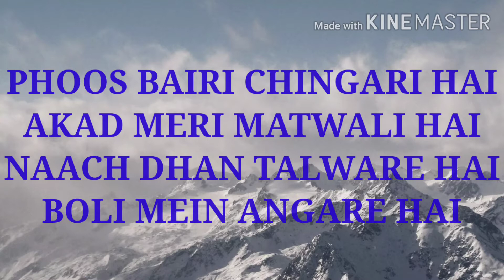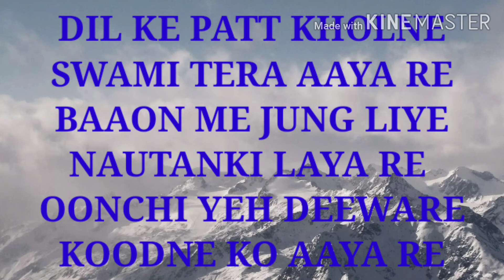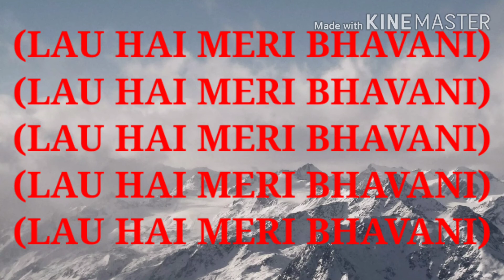Shankara Re Shankara Karaoke With Lyrics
Shankara re Shankara Karaoke Just for You From The Superhit Movie Tanhaji  the unsung warrior